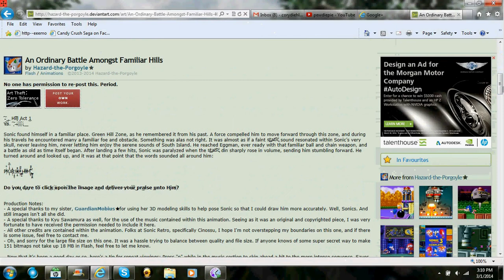S̴̭͕̥̖͜ó̷̢̼͔̗̲͉͓̳n̝̬͍͡i̴̸̡͍͎̫̬c̛̬̱͇̠ͅ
666

Thank you TehMelonHead, AKA, Nick, for introducing me to BB Flashback Express, the program I used to record this wonderful video on!